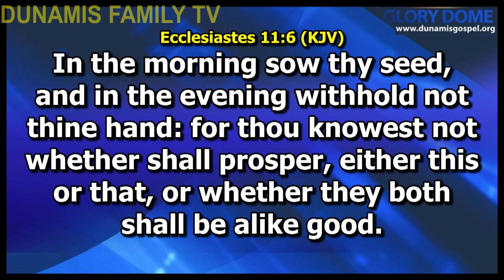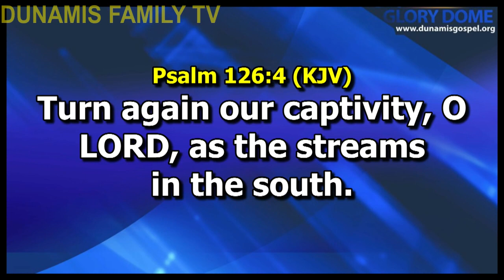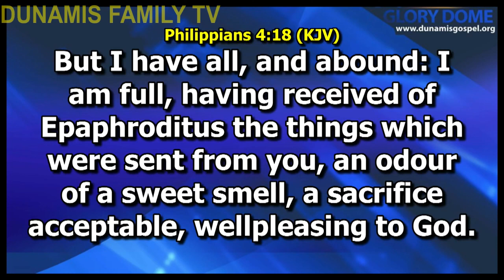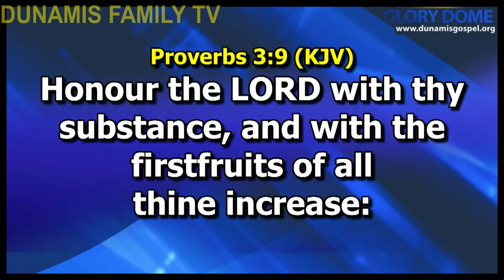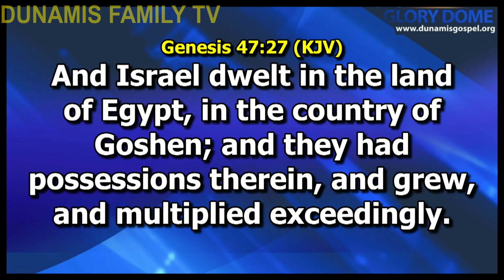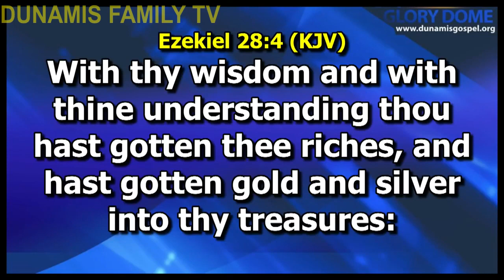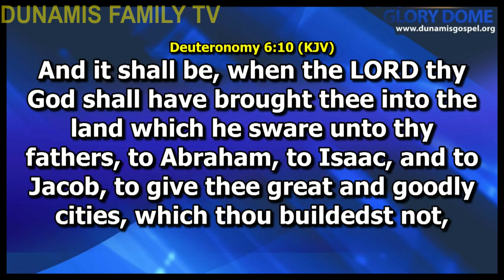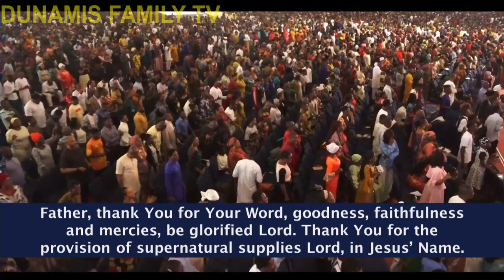DIMENSIONS AND CHANNELS OF THE HARVEST (2) || DR. PAUL ENENCHE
1) Content in this video is strictly created to educate the values of our audience.
2) This video is for spiritual edification and teaching purposes.
3) It is transformative in nature and also has no negative impact on the original works.